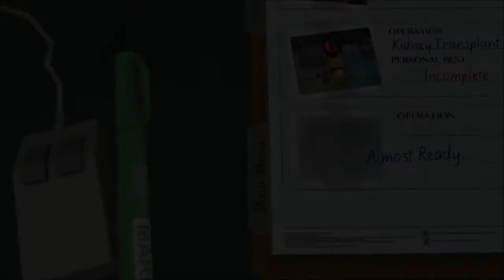Surgeon Simulator - Let's Play 2: The Finger and Thumb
We couldn't give up on him, so we came back too finish what we started! Besides, all of the deaths weren't our fault. I mean look at us, who in their right mind would hire Alex and his shoddy surgery skills?! But still, we got the job done as we always do. Enjoy!